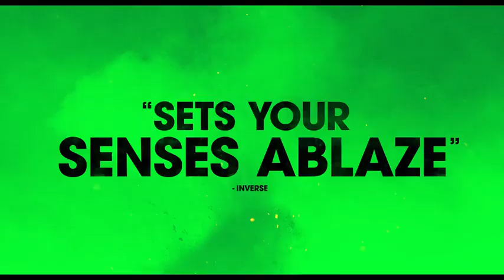۱۱ آوریل ۲۰۲۴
🔥 The official and final trailer of the movie Civil War produced by A24 studio has been released.

📊 Scores of this movie so far:

(from 78 reviews)
Ⓜ️ Metacritic: 78/100
(from 23 reviews)

📆 Screening date: April 24